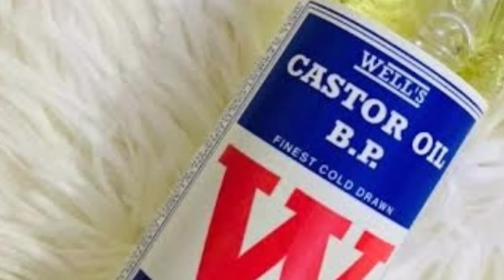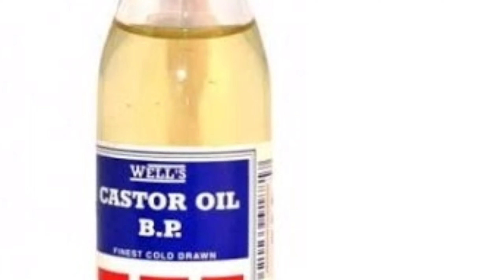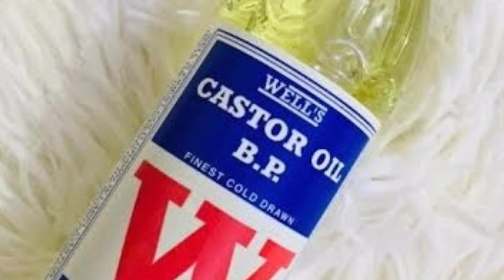চুলের আগা ফাটা চুল ঝড়ে পরা ও চুলের রুক্ষতা দূর করার ঘরোয়া উপায় ( beauty tips )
আসসালামু - আলাইকুম
                           বন্ধু গন
স্বপ্ন নয় সত্যি  আপনার চুলে ১ বার এপ্লাই করলে  আপনি নিজে বুঝতে পারবেন  আমি ভিডিও তে যা দেখিয়েছি তা কতটা সত্যি  ভিডিও দেখে উপকৃত হলে আমার চ‍্যানেলটিকে সাবস্ক্রাইব করে পাশের বেল বাটন অন করে রাখবেন পরবর্তী নটিফিকেশন পাওয়ার জন্য